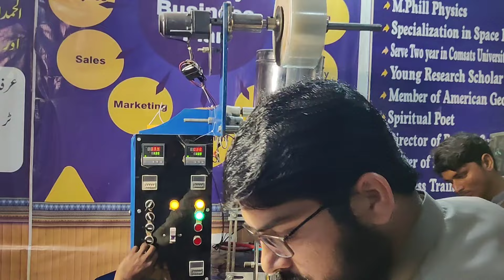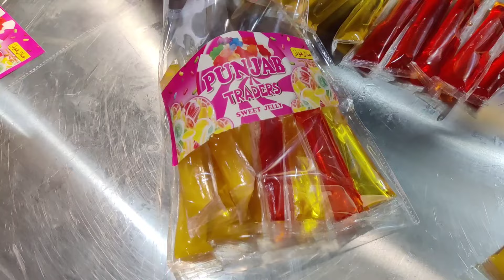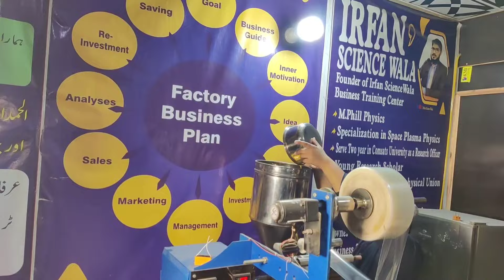Fresh And New Business Idea 2024 || New Business Ideas In Pakistan 2024 || Small Business Ideas 2204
business ideas
small business ideas 2024
small business ideas in the pakistan
small business
best business ideas 2024
home business ideas 2024